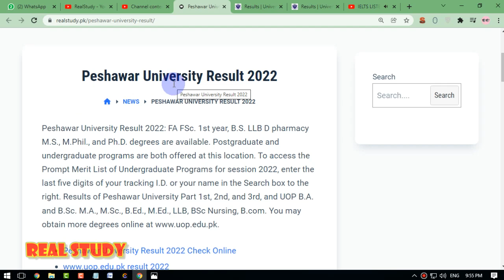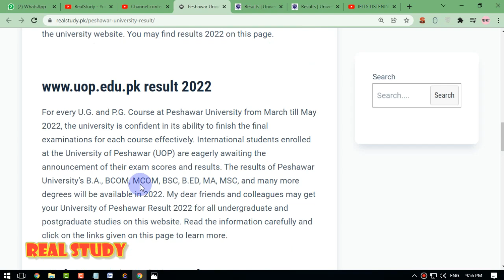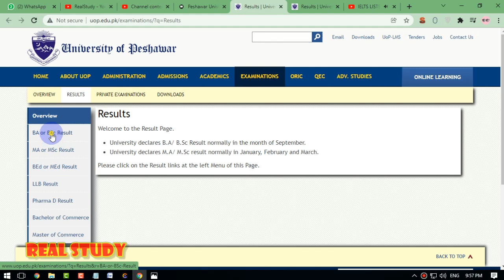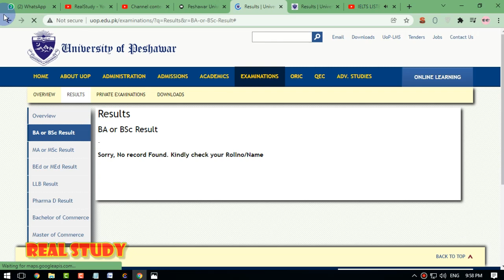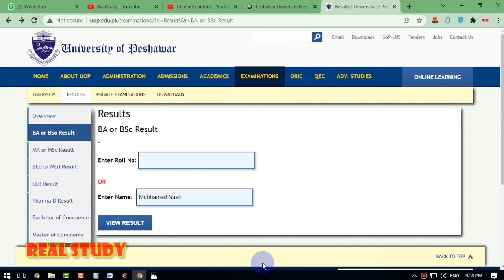Peshawar University Result 2022 | UOP Latest Update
UOP Result 2022 Check Online. Exams 2022! Peshawar University Announces the Tentative Examination.Peshawar University ADP Tentative Examination Schedule 2022 has been issued for different disciplines such as forestry, clinical psychology, associate degree program, fuel and lubricant management, business, BS General Education Commerce, and Law. Moreover, the supply exam 2021 of BA/BSc, B.Com, BSc in Geology will be commenced from 13th March 2022 and the annual exam 2022 of these degree programs will be conducted from 3rd August 2022. However the annual exam 2022 of Bachelor of Arts and design, bachelor of homeopathic, BSc Home Economics will be held from 3rd August 2022 and annual exam 2022 of other degree programs that include M.Ed, M.Com, MSc Home Economics, and MA/MSc will be held from 26th October 2022.BA/BSC MA/MSc Results Update 2021 - Latest News | All Universities.Check peshawar board result 2021 class 12th here. 2nd Year Result 2022 Peshawar Board Fa FSC ICS ICom Part 2 has been announced. How to check Peshawar Board Result 2021 Class 12th? 2021 result has been announced. Peshawar Board Result 2022 Class 12th.Exams 2022! Peshawar University Announces.University Of Peshawar/BS & Associate Degree Programs.BISE Peshawar Board Result 2022 Check Online.

Hazara University BA BSc Result 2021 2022.PPSC Planner 2022 All Departments Check Online.Result of SSC (10th) & HSSC (12th) Special Exam 2021 will be announced on 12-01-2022 at 10:00 AM. Click on the link to check BISEP Peshawar result 2022.
Peshawar University Result 2022 Ba Bsc B.com Result 2022 Peshawar University Check Online. BA, BSc & BCom Results 2022 of Peshawar University will be available here.